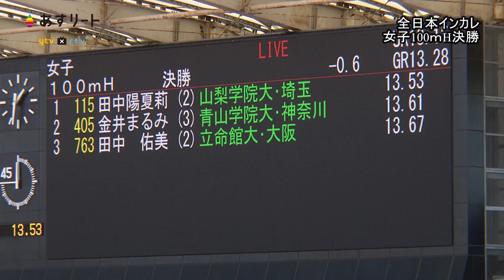【日本インカレ2018】100ハードル決勝 田中佑美（立命館大学2年）3位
2018/09/09 100mH